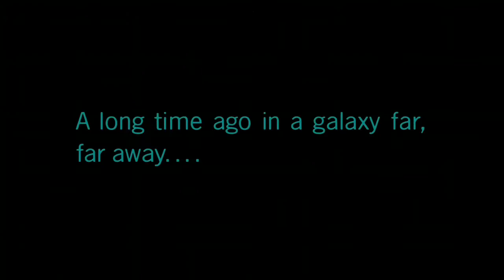Lego Star Wars The Skywalker Saga Episode 7: Hot Pursuit